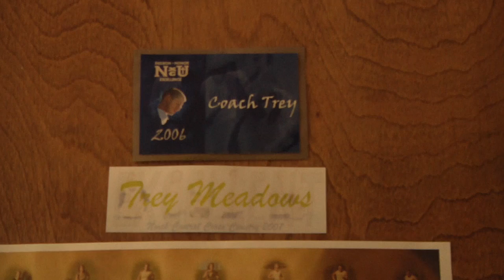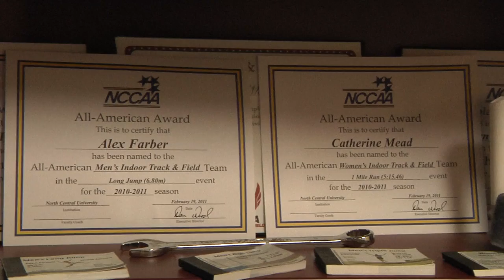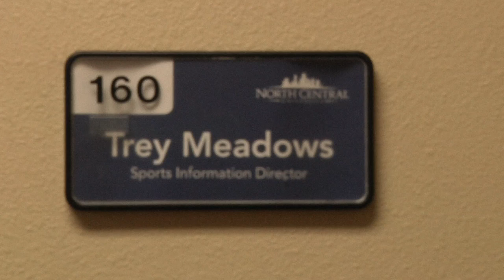Paul Cinema Verite Project